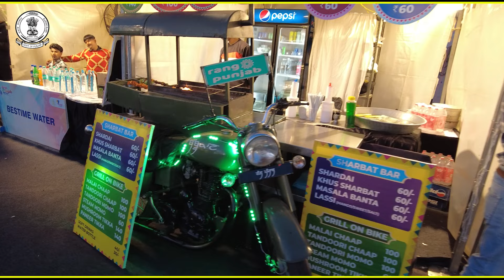ਸਰਕਾਰੀ ਸਕੂਲਾਂ ਲਈ ਮੰਤਰੀ ਹਰਜੋਤ ਬੈਂਸ ਨੇ ਕਰ'ਤੇ ਵੱਡੇ ਐਲਾਨ, ਪ੍ਰਾਈਵੇਟ ਸਕੂਲਾਂ ਵਾਲੇ ਵੀ ਦੇਖ ਲੈਣ ਆਹ ਵੀਡੀਓ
ਸਰਕਾਰੀ ਸਕੂਲਾਂ ਲਈ ਮੰਤਰੀ ਹਰਜੋਤ ਬੈਂਸ ਨੇ ਕਰ'ਤੇ ਵੱਡੇ ਐਲਾਨ
ਪ੍ਰਾਈਵੇਟ ਸਕੂਲਾਂ ਵਾਲੇ ਵੀ ਦੇਖ ਲੈਣ ਆਹ ਵੀਡੀਓ